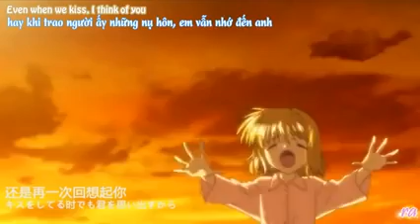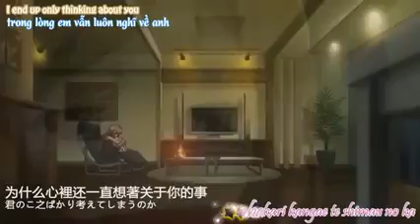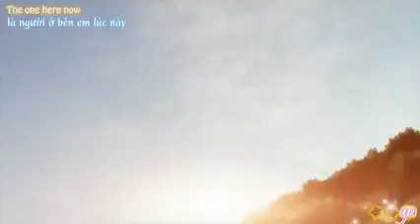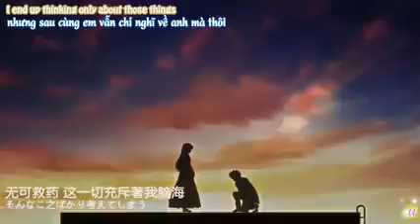Bài hát hay và cảm động nhất mà tôi từng nghe